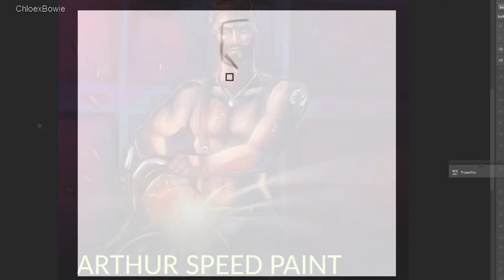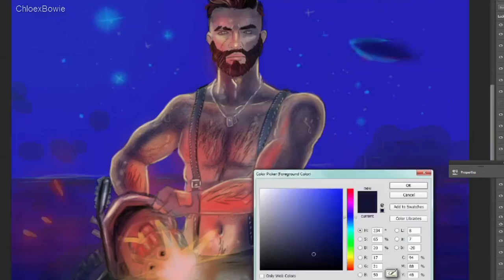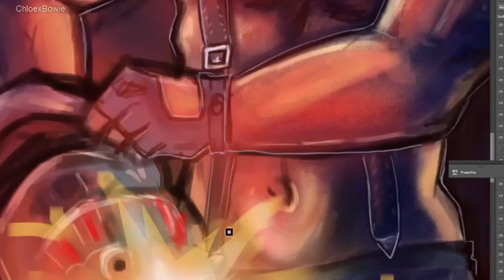Arthur Speed Paint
A recording of a digital painting I worked on this week!